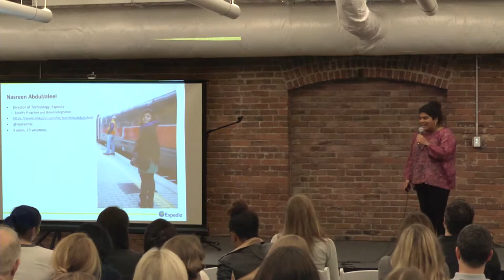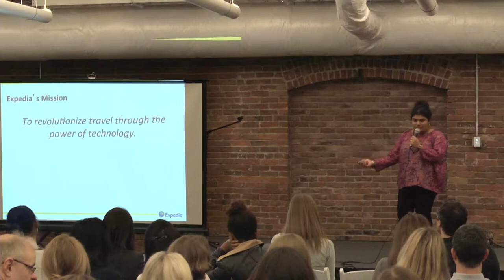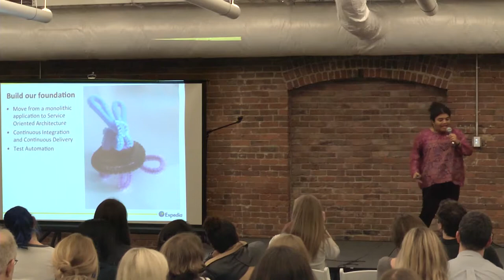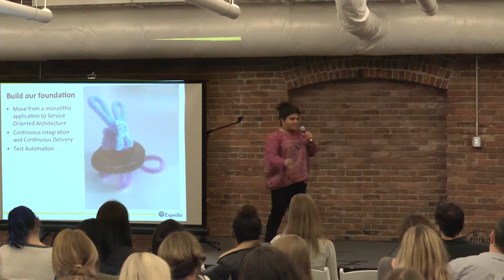Expedia Presentation at New Tech Seattle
Nasreen AbdulJaleel presenting at New Tech Seattle's Women in Tech Event on February 17, 2016.